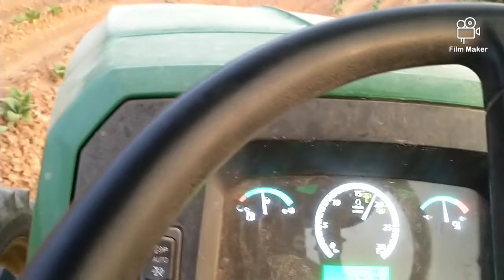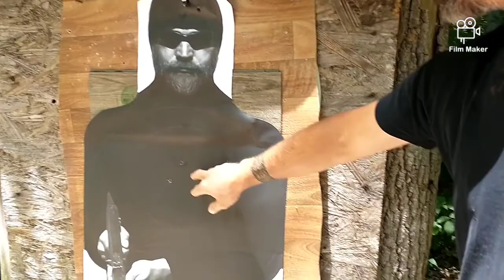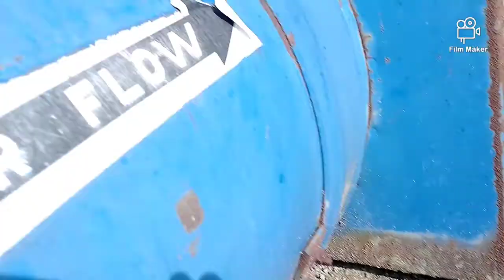Farming and shooting..even critters!